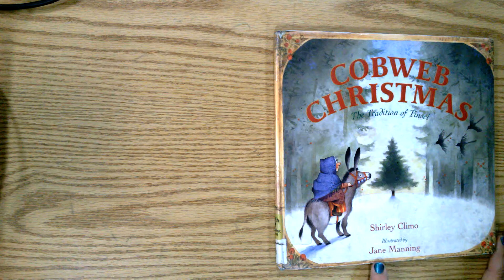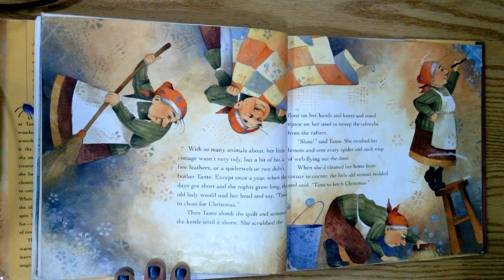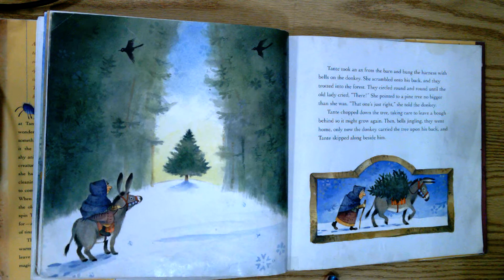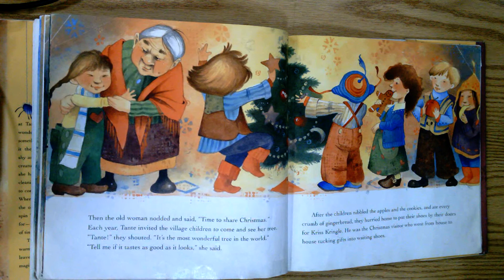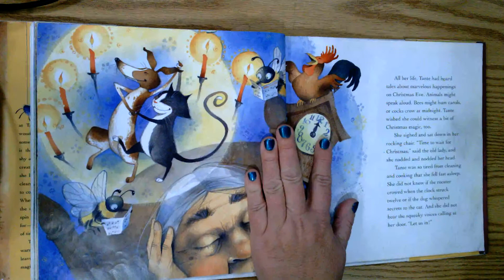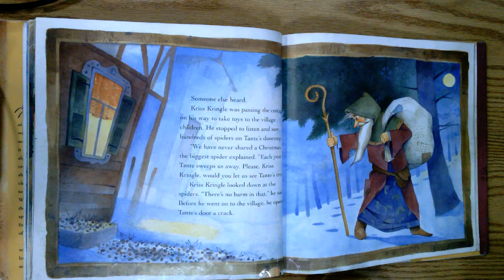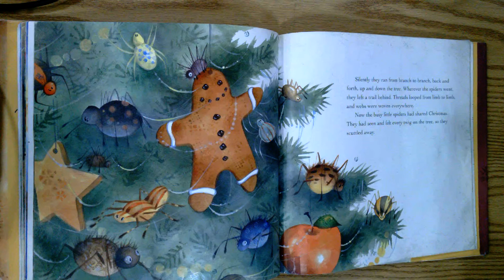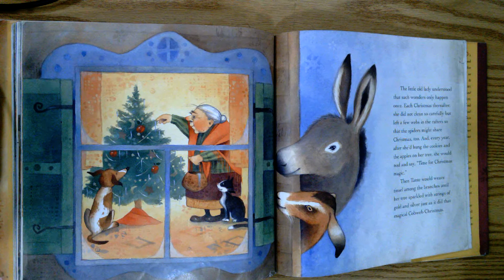Christmas Cobwebs, The Tradition of Tinsel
Corey Elementary